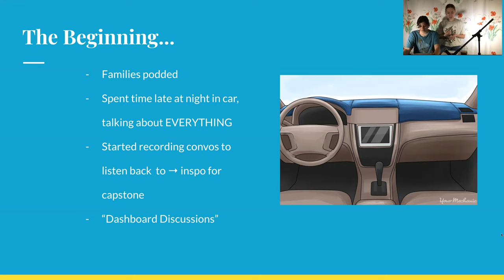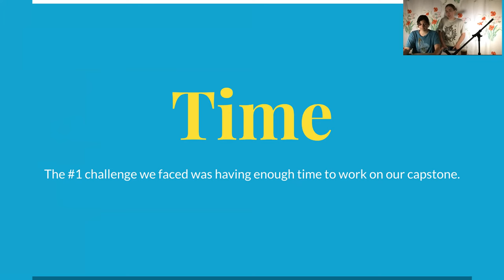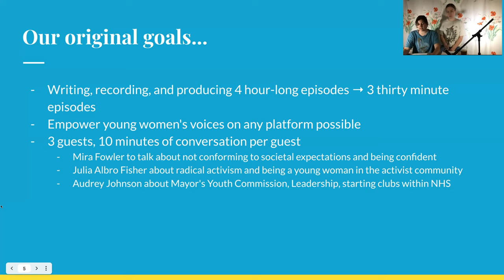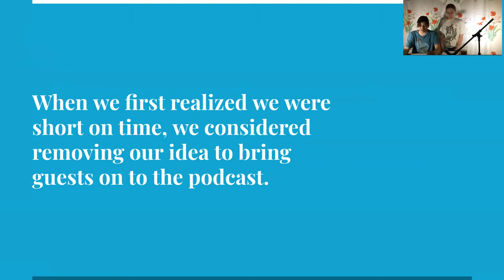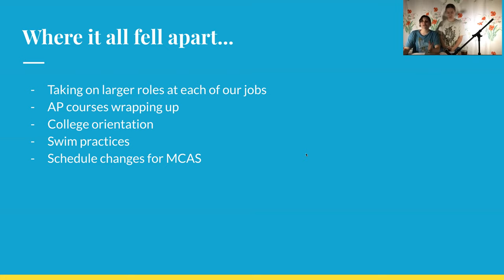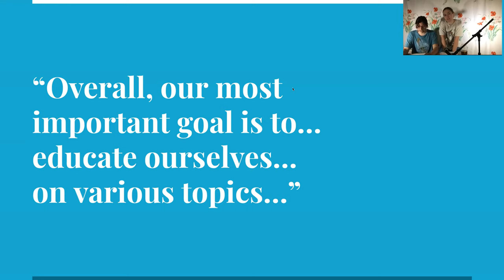Capstone Presentation | Developing a Podcast - Ruth Geller and Cecelia Ripley